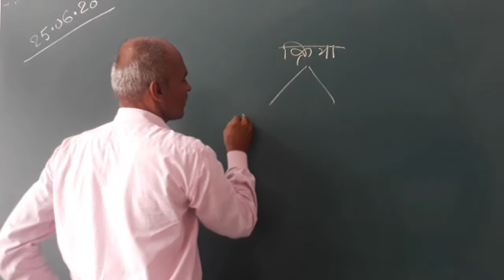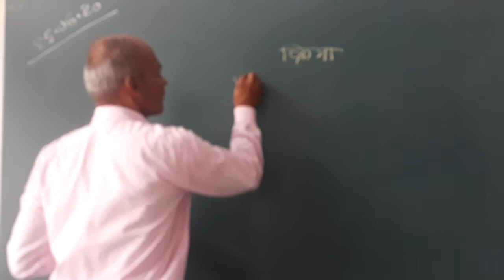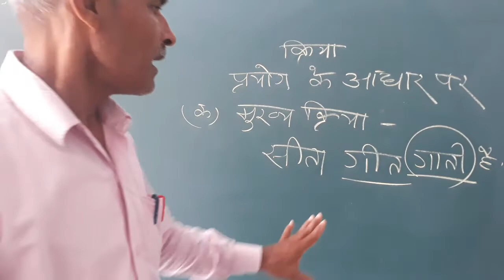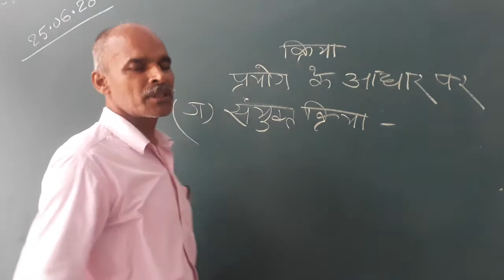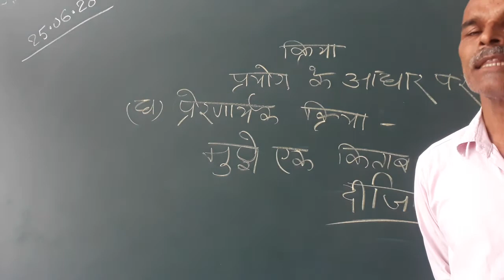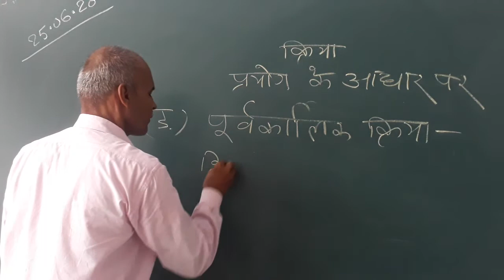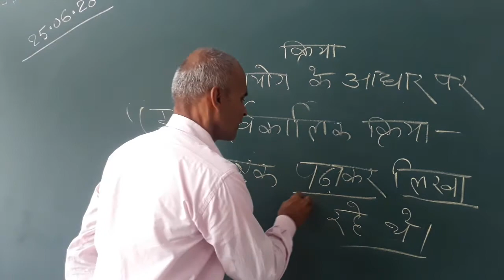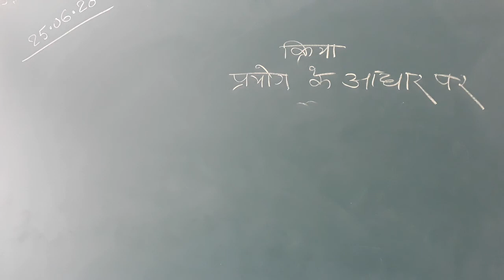Mahendra Sir Hindi 6 7 8